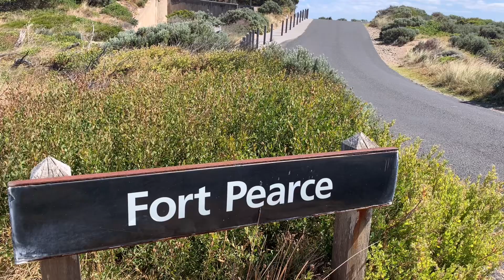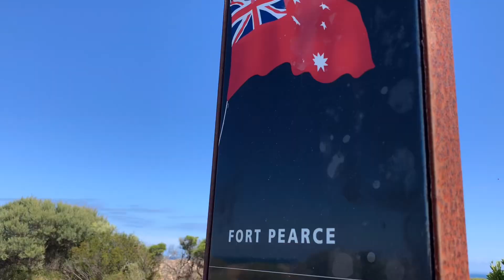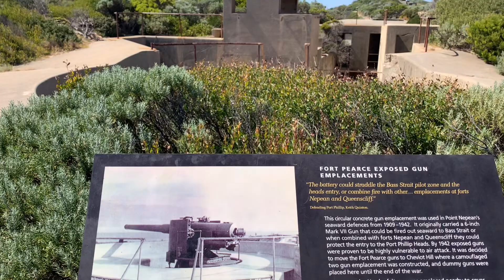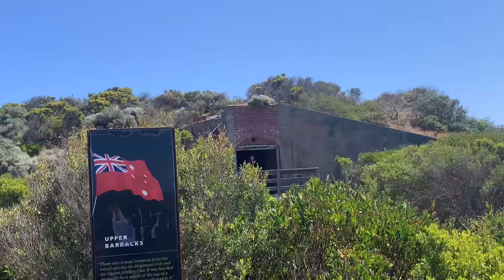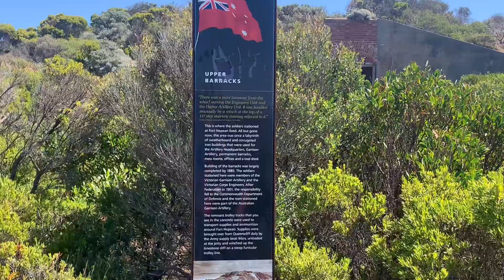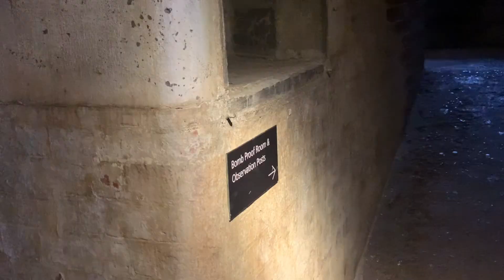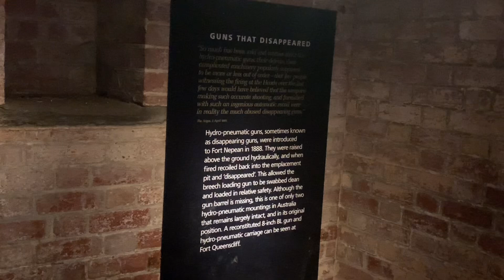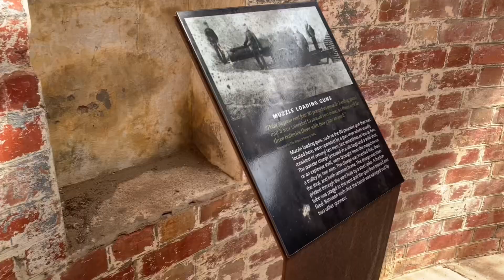Point Nepean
Point Nepean National Park

Janji - Heroes Tonight (feat.
Johnning) INCS Release]
• Connect with NCS
V Follow Janji
SoundCloud https://

Thank you! Stay Safe always and GOD Bless us all!